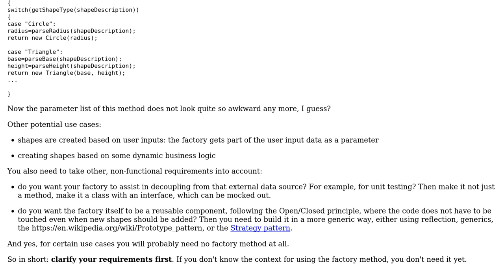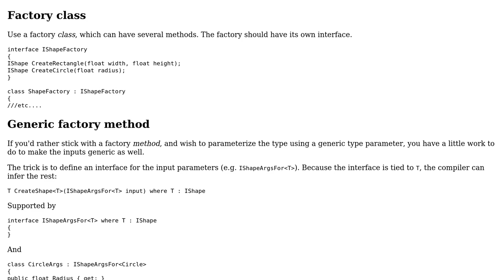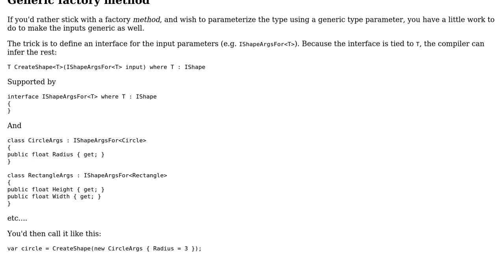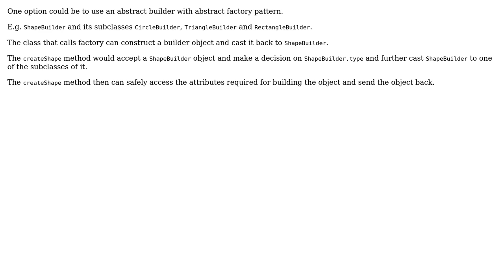Should I use the Factory Pattern when instantiating objects with very different constructors?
Software Engineering: Should I use the Factory Pattern when instantiating objects with very different constructors?

With thanks & praise to God, and with thanks to the many people who have made this project possible! | Content (except music & images) licensed under CC BY-SA | Music | Images & others | With thanks to user Technoshaft user Nick Alexeev user lennon310 user John Wu user Doc Brown user Craig and the Stack Exchange Network Trademarks are property of their respective owners. You are responsible for your own actions.